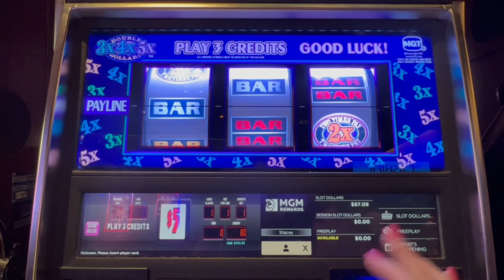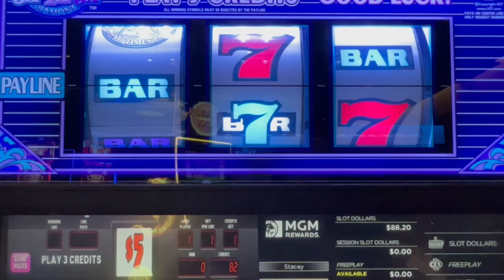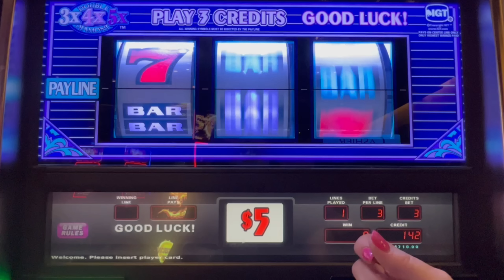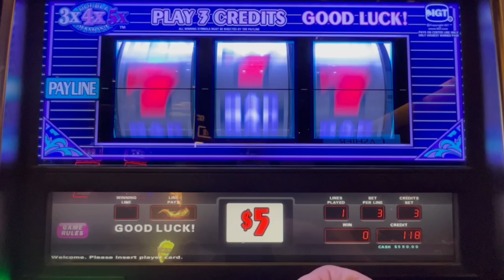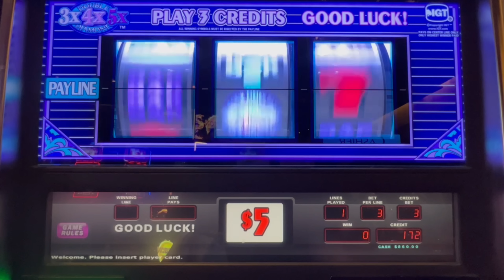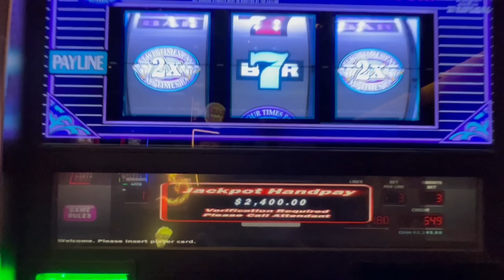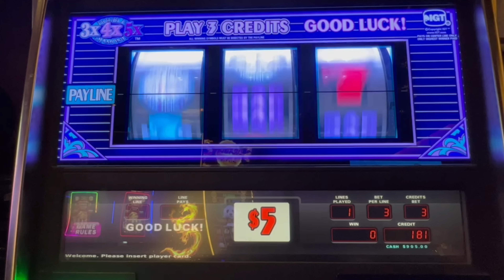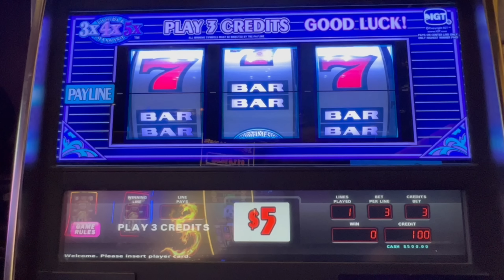🔥I'm Not A Quitter! 💪🏼My Progressive Finally Paid Me!